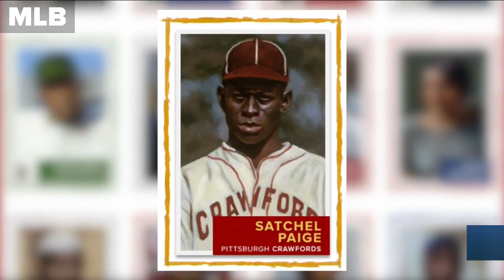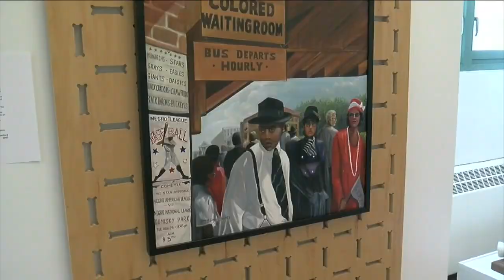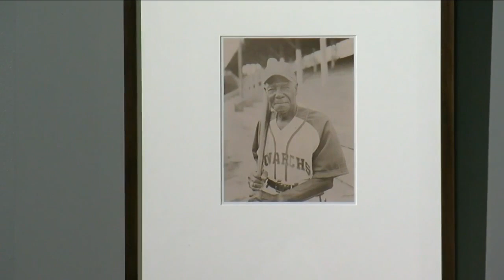Ahead of Al-Star Game in Denver, MLB recognizes historic Negro League's best players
As Denver welcomes baseball fans from around the world for the MLB All Star Game, the league is also working to recognize some lesser known All Stars from the earliest days of the sport.